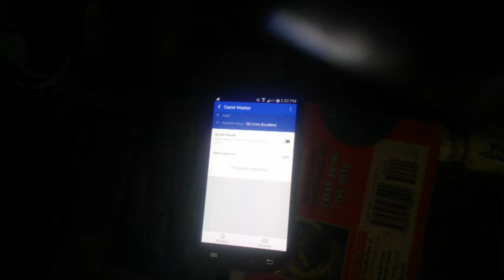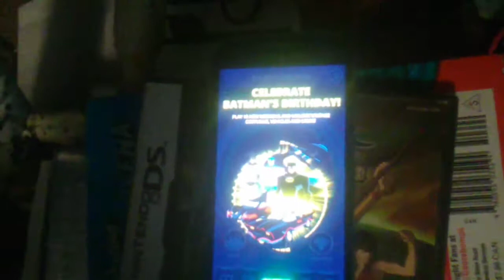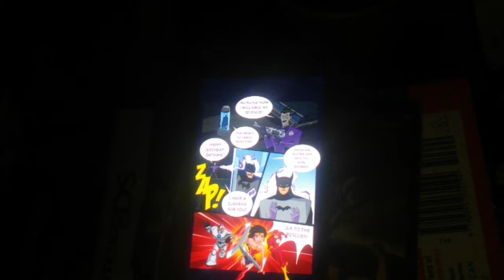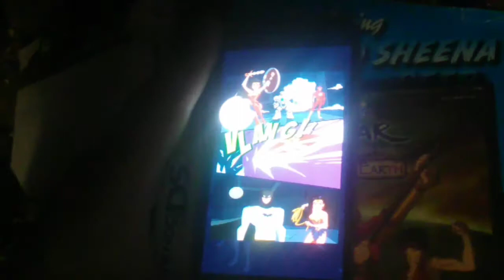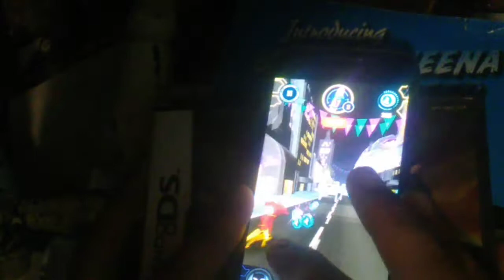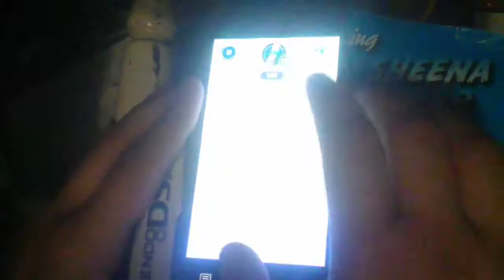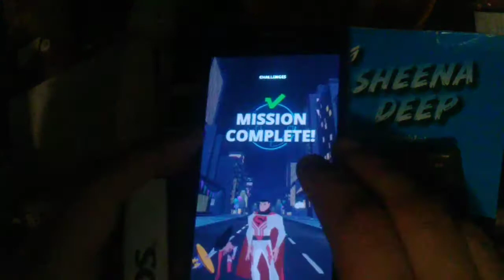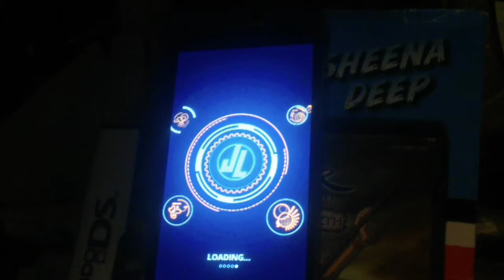Justice league action run part 1